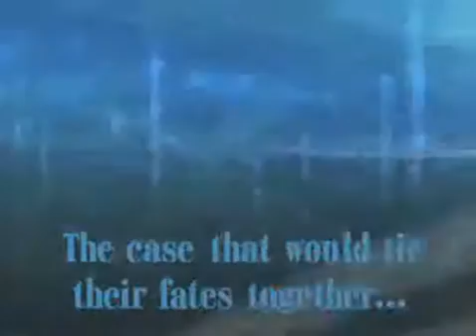Trailer E3 de Phoenix Wright 3 // Krinein.com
Trailer E3 de Phoenix Wright 3